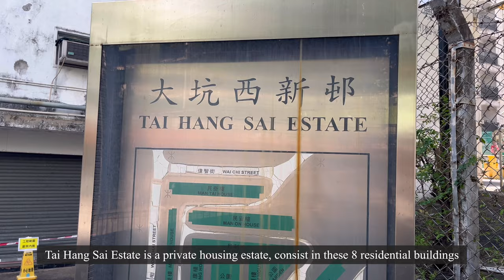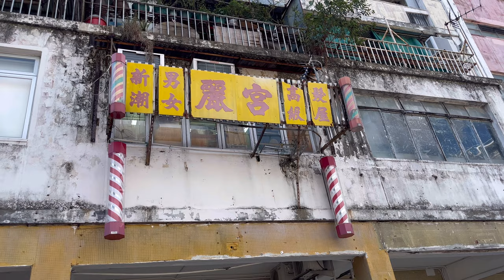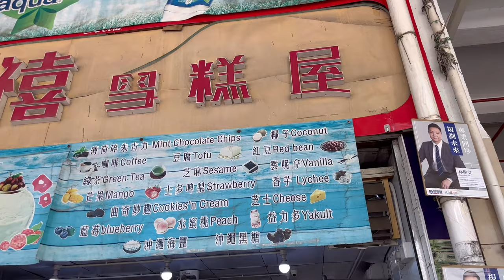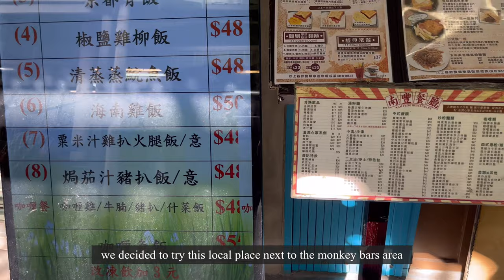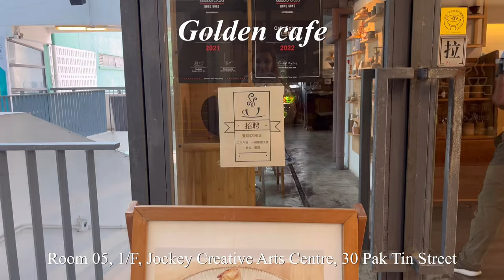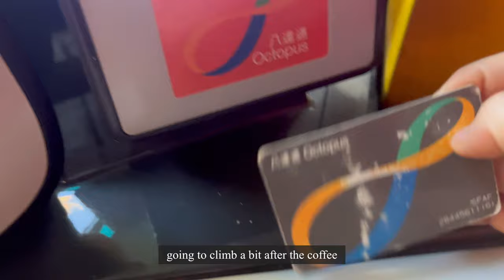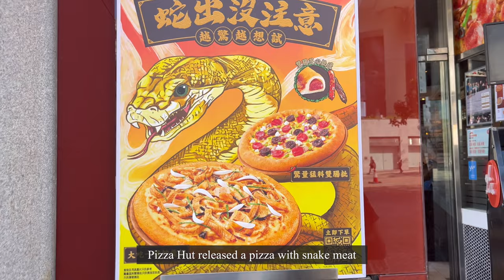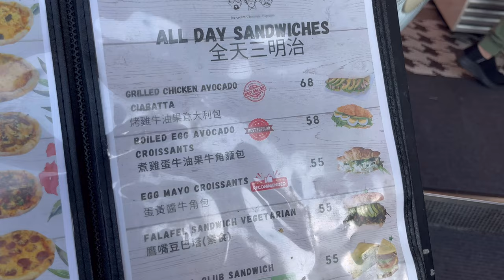Hong Kong Vlog | Exploring Nam Shan Estate, Shek Kip Mei & Regular days in my life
🌐 Please turn on the subtitles for other languages!
Hello! This time we diced to explore Shek Kip Mei! A place we wanted ot go for a few weeks now! We ha visited some photogenic places and liked a lot this old school shops that are still open. Also we have lunch in a local restaurant and try the famous Golden Cafe, a recommendation by TimeoutHK!

0:00 Intro
** Saturday, Exploring day **
0:26 Going to Shek Kip Mei Station
0:47 Exploring Tai Hang Sai Estate
2:28 Hidden gems in Hong Kong
4:39 Nam Shan Estate
5:19 Having Lunch at Nan Fung Restaurant
6:40 Golden Cafe
7:42 Going to climb
8:21 Having dinner at Bugis in Nam Cheung
9:09 Checking V Walk Decoration

** Sunday, a Regular day **
9:50 Having breakgast at Hong Kong day
10:39 haircut
10:58 Going for a hot chocolate in Tung Chung
13:05 Having dinnet and end of vlog

👩🏻‍🦰 Hi guys! I'm Eri from Spain and I live in Hong Kong. I create calm and productive vlogs full of travel experiences, food, personal growth, and life advice!

〰️ Edit: VLLO​
〰️ Camera: Iphone13